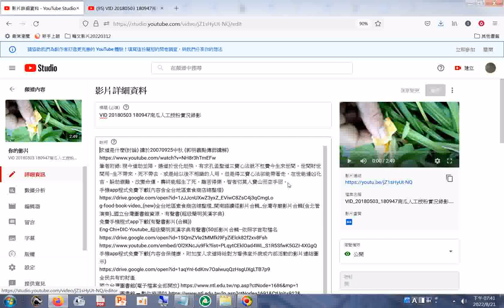分享VID 20180503 180947南瓜人工授粉實況錄影拍攝於臺南市柳營區太康有機農場已觀看一萬多次